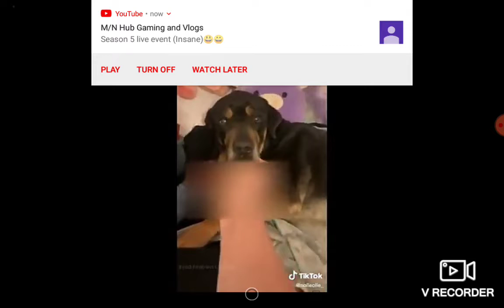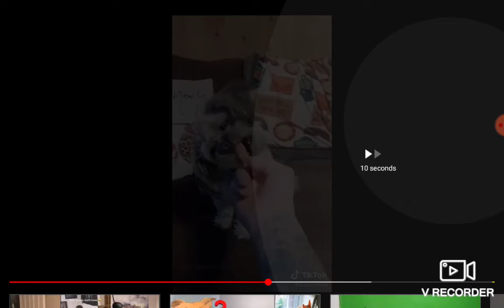What Happens When you put a Middle Finger Infront of Your Dogs Face?